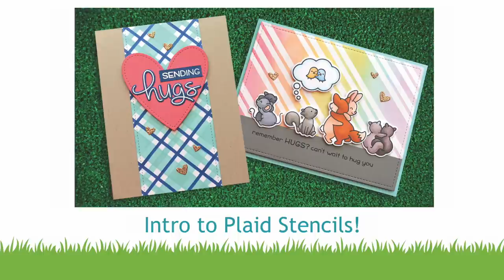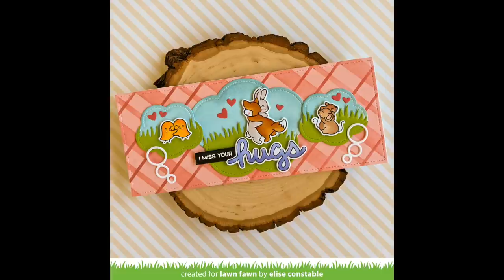Intro to Plaid Stencils + 2 cards from start to finish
**May 2021 Release will be available on May 13th**
to see our products, more ideas and inspiration! In this video we introduce our brand new Plaid Stencils! Chari and Kelly Marie will show you how easy it is to create colorful plaid patterns for your crafty projects!

• 110 lb. cardstock - white

• 80 lb. cardstock - white